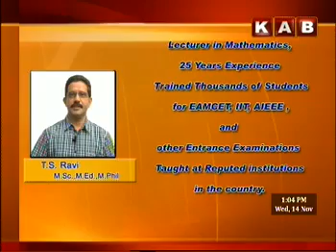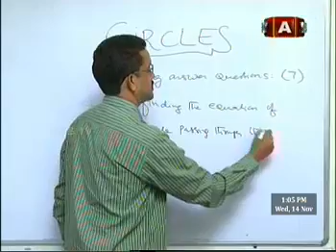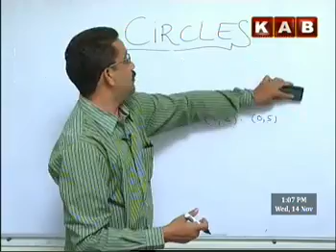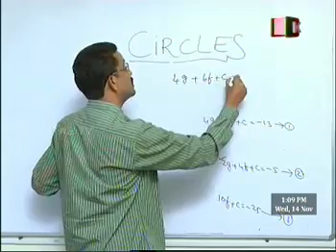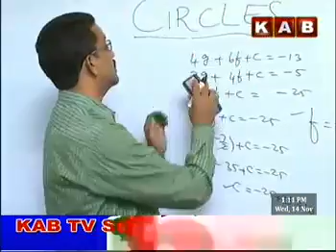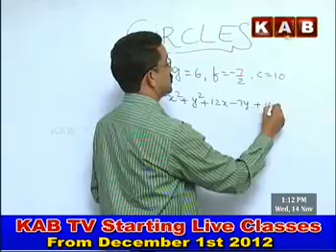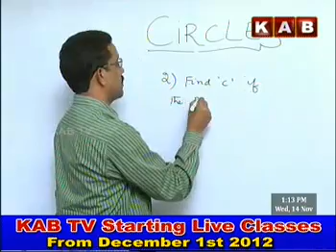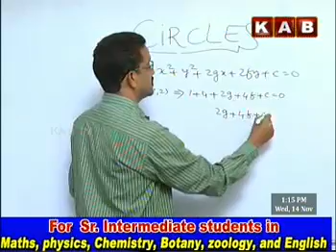IIT JEE EAMCET IPE Maths Indefinite Integration